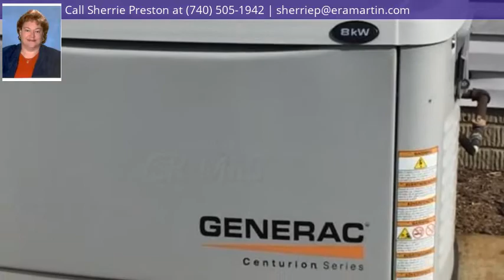7105 Danville Rd, Bloomingburg, OH 43103 - MLS #06-5159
Property Description
Enjoy beautiful sunsets from your rear concrete patio under the attached gazebo or from the sunroom. Nearly 3 sprawling acres to roam. 2-car attached garage and a 24x30 heated detached garage for him and her. Immaculately kept home and property the home has 3 bedrooms, 2 full baths, wonderful wood floors, granite counter tops, stainless appliances, back-up generator, partial finished basement, many recent improvements, and so much more. Must see inside to appreciate this fabulous home. Above ground pool can easily be removed.